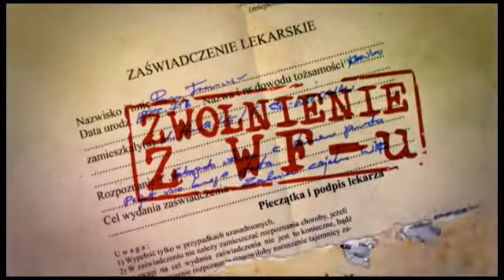Kuba Wojewódzki i Agnieszka Szulim. "Duży potencjał". Zwolnienie z WFu 27.11.13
Zwolnienie z WFu 27.11.13: Kuba Wojewódzki i Agnieszka Szulim - część 2: Adam Michnik został ojcem